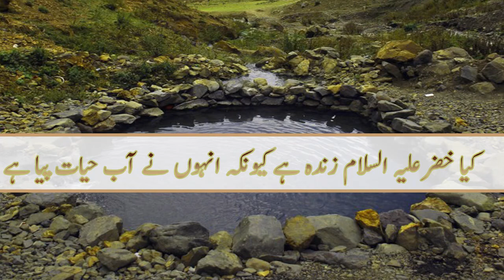کیاحضرت خضرؑ زندہ ہیں؟آب حیات کی حقیقت؟_RahamTV